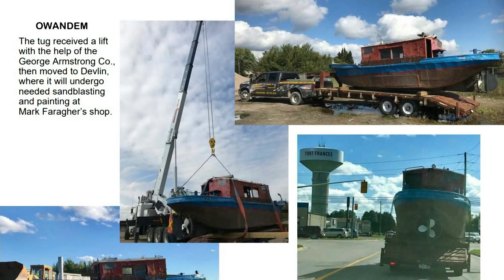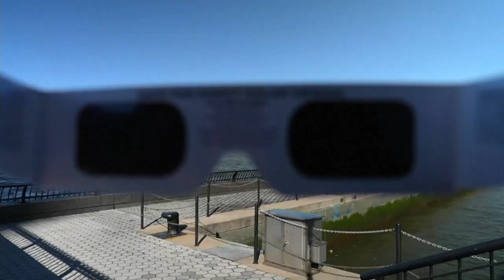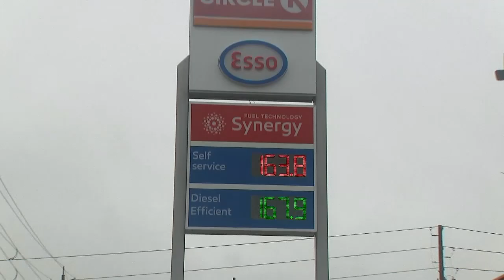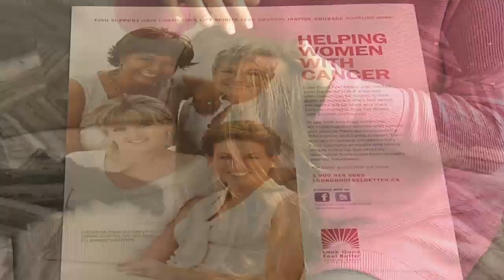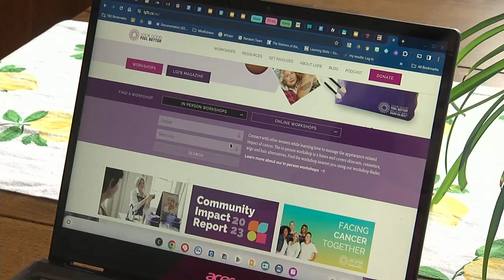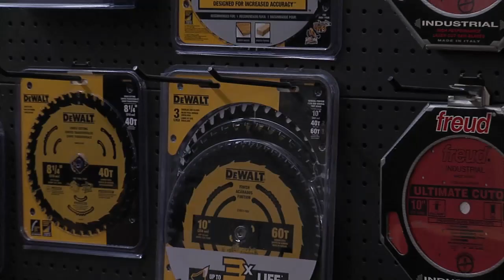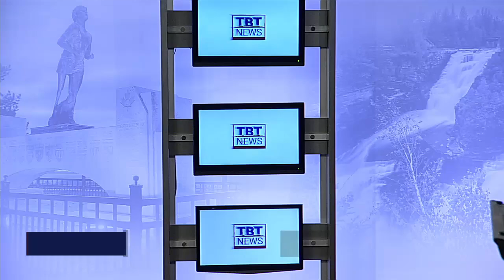TBT NEWSHOUR April 6, 2024: Tourism Thunder Bay outlines more sports tourism